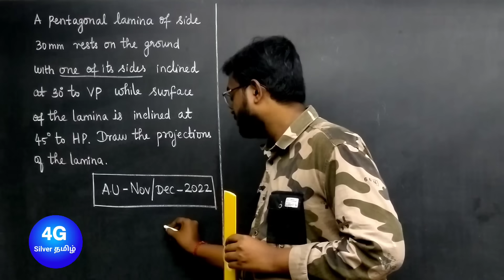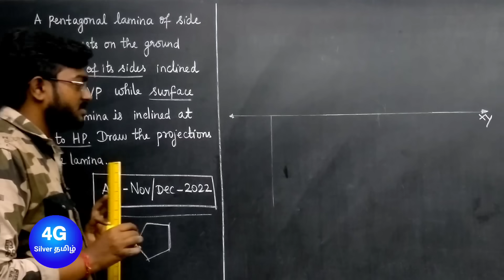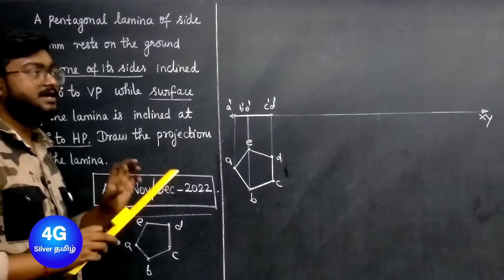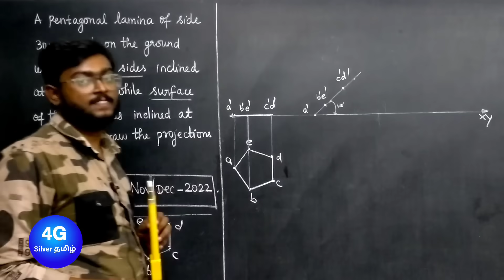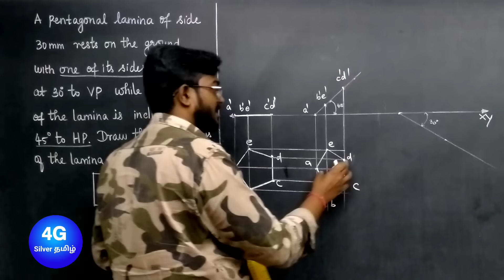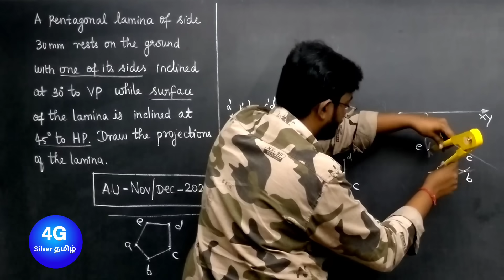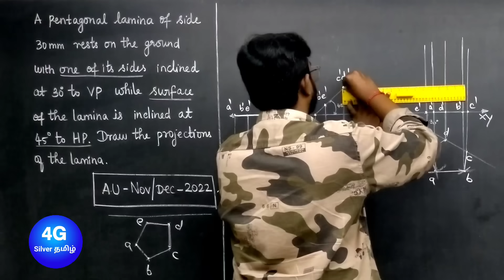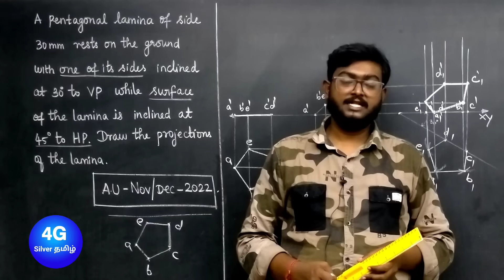Nov/Dec-2022 Anna University Solved Question paper Question 2 (b) GE3251 Engineering Graphics Tamil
A pentagonal lamina of side 30 mm rests on the ground with one of its sides inclined at 30° to VP while the surface of the lamina is inclined at 45° to HP. Draw the projections of the lamina.